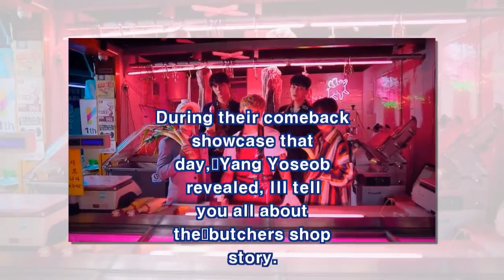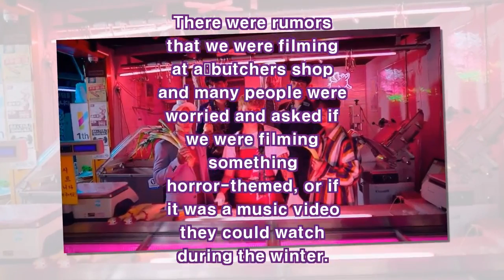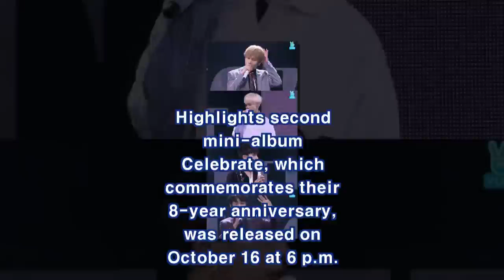Highlight Tells Behind-The-Scene Stories From Filming New MV(News)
Highlight has shared some stories from filming their new music video! On October 16, Highlight made a comeback with their new music video "Can Be Better."